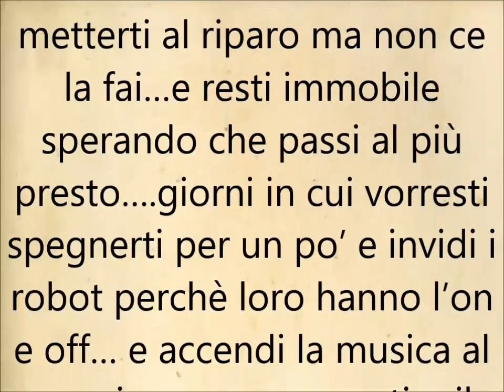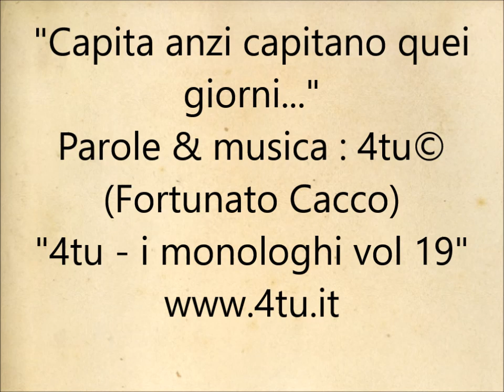Monologo sulla vita : "Capita anzi capitano quei giorni.." di 4tu© (video sullaa depressione)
un video riflessione sulla depressione, sul sentirsi male, sull'avere paura per riflettere e pensare, una poesie recitata per chi a volte ( o magari spesso) ha paura..Ho scritto queste parole un po' di anni fa come presentazione del mio monologo "Ci sono giorni in cui ti senti inutile"..passa il tempo ma certe sensazioni restano...sono dure a morire!!..sono guerre perenni che facciamo con qualcosa che neanche ha un nome e magari poi scoprire che le facciamo con noi stessi.."
Testo : “Capita..anzi, capitano quei giorni in cui tutto sembra troppo pesante da affrontare….quei giorni in cui la tua testa è un manicomio di pensieri che come lame vanno a ferire lentamente il tuo cuore…giorni in cui piove dentro a ogni tua singola emozione e tu cerchi di metterti al riparo ma non ce la fai…e resti immobile sperando che passi al più presto….giorni in cui vorresti spegnerti per un po’ e invidi i robot perchè loro hanno l’on e off… e accendi la musica al massimo per non sentire il ticchettio assordante delle tue domande che ti violentano la mente ma poi, appena la spegni a farti male è il silenzio assordante delle risposte….e intanto il tempo passa e non cambia niente….”4tu©